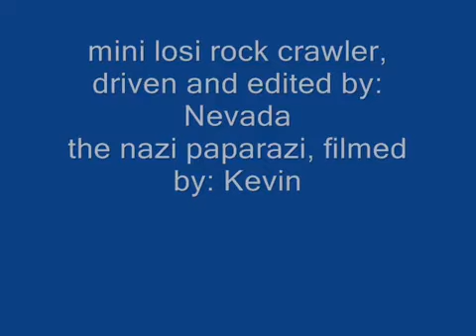Losi 1/18 Scale Rock Crawler crazy boy #3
mini losi rock crawler  rock crawler rc 4x4 fun casa grande phx